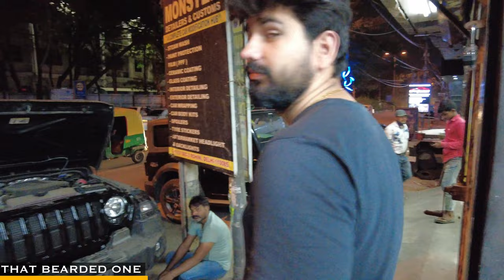Installed 7 slot grill in thar ! Thar modifications ! Vlog 24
Just installed grill in my thar and tried little cinematic !!

Snap- Sahilsd